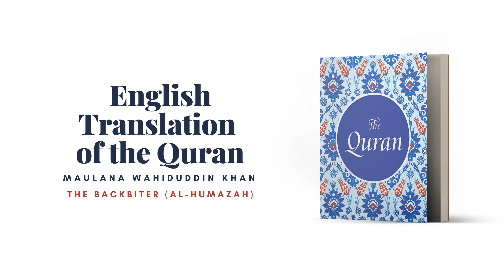Chapter 104 - The Backbiter (Al-Humazah)